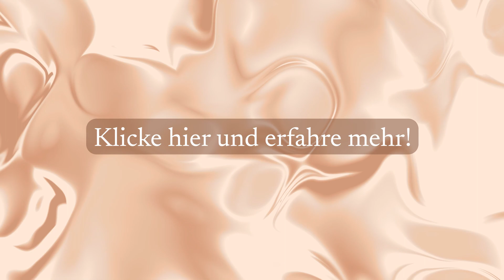Wie du Selbstliebe entwickelst | Simone Ibrahim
Die Welt, in der wir leben, ist so, wie sie ist, weil ein Mangel an Liebe herrscht. Die Welt fordert uns auf, diese Liebe zu entwickeln.
Wir können diese Liebe jedoch erst dann in die Welt bringen, wenn wir sie in uns selber zu lassen. Wie du echte und wahrhaftige Selbstliebe entwickelst, zeigt dir Expertin und Trainerin für Selbstliebe Simone Ibrahim in diesem spannenden Video.